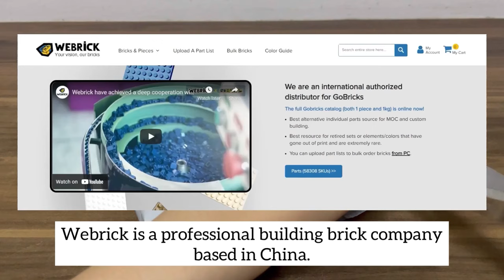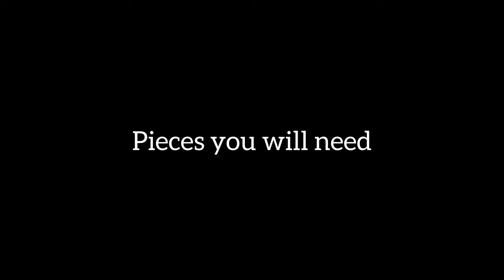How to Build a LEGO Revolver Gun - Semi-Auto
This is a working Lego Revolver Gun. I hope you like it!